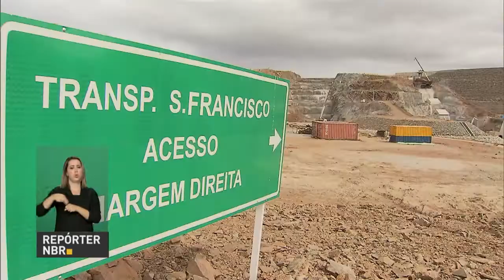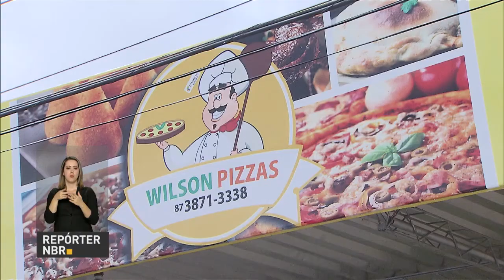Ministro da Integração Nacional vistoria obras da transposição do São Francisco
REPÓRTER NBR - 10.07.17: Água para o sertão nordestino! O ministro da Integração Nacional, Helder Barbalho, vistoriou as obras da transposição do São Francisco, que foram retomadas após a troca da empresa que conduz os trabalhos. A previsão é de que tudo esteja pronto até o ano que vem.